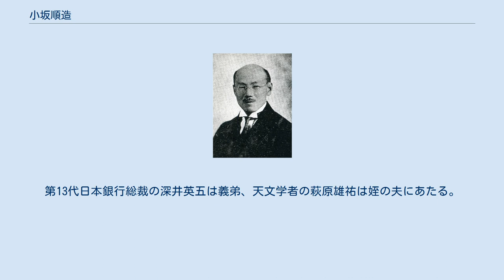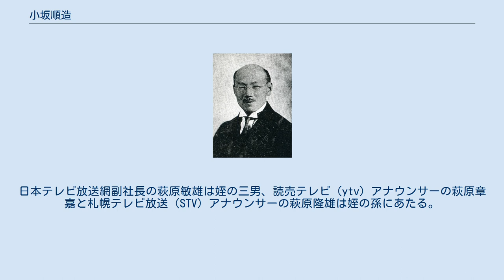小坂順造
小坂 順造（こさか じゅんぞう、1881年3月30日 - 1960年10月16日）は、日本の実業家、政治家。
信越化学工業及び東信電気及び長野電灯創業者。
長野県生まれ。
 長野県上水内郡柳原村（現長野市柳原）で、信濃毎日新聞社長や衆議院議員などを務めた小坂善之助の長男として生まれる。
旧制長野中学校（現長野県長野高等学校）、信濃毎日新聞取締役、日本中学などを経て、1904年に東京高等商業学校（現一橋大学）卒業する。
元社団法人如水会会員であり、籠城事件の際は交渉委員として母校防衛に活躍した。
 1904年に日本銀行へ入行、1908年に同行を退職し信濃銀行（現みずほ銀行）取締役、1911年信濃毎日新聞社長、長野商業会議所会頭、1923年長野電灯社長、1928年信越窒素肥料（現信越化学工業）社長、1950年日本発送電総裁、1954年電源開発総裁。
電気事業経営者会議委員長なども務めた。
 1912年、第11回総選挙に立憲政友会公認で立候補し、衆議院議員に初当選する。
その後立憲民政党に所属する。
1929年に拓務省政務次官、1932年に貴族院多額納税者議員（1946年9月4日辞任）、1946年に枢密顧問官と歴任した。
1960年10月9日に胸の痛みを訴えて倒れたのち、世田谷区にある自宅で療養を続けていたが、10月16日昼過ぎに79歳で死亡した。
死因は心筋梗塞である。
勲一等旭日大綬章を贈られた。
 渋谷区金王町や世田谷区瀬田に住んだ。
世田谷の住居は区指定有形文化財とされ、区立瀬田四丁目旧小坂緑地（旧小坂家住宅）として公開管理されている。
墓は多磨霊園にある。
 父親は小坂善之助、弟に小坂武雄、姉妹の夫に花岡次郎、深井英五、津野田是重などがいる。
 外務大臣を務めた小坂善太郎は長男、運輸大臣を務めた小坂徳三郎は三男、文部科学大臣を務めた小坂憲次は孫である。
長女百合子の夫は東京都知事を務めた美濃部亮吉である（離婚）。
第13代日本銀行総裁の深井英五は義弟、天文学者の萩原雄祐は姪の夫にあたる。
日本テレビ放送網副社長の萩原敏雄は姪の三男、読売テレビ（ytv）アナウンサーの萩原章嘉と札幌テレビ放送（STV）アナウンサーの萩原隆雄は姪の孫にあたる。